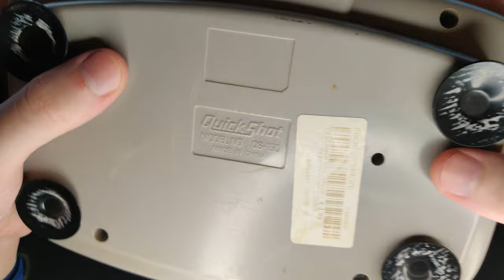Quickshot Maverick Joystick Restoration - [Saturday Shorts]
Restored an old snes controller having acquired it for free in a bag of trash parts!

I happen to own a snes... so off we go!
A minor job